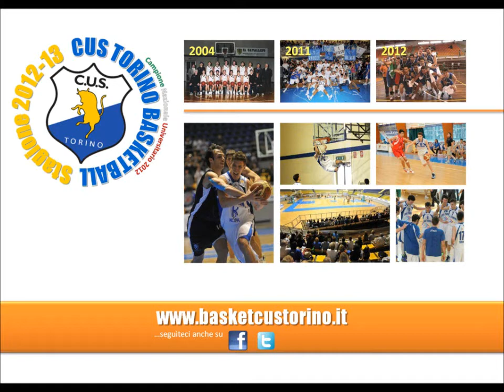UNDER 14 ELITE: CUS TORINO-PALL. GRUGLIASCO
Amichevole, 6 ottobre 2012, Palestra Istituto Sociale, Torino.